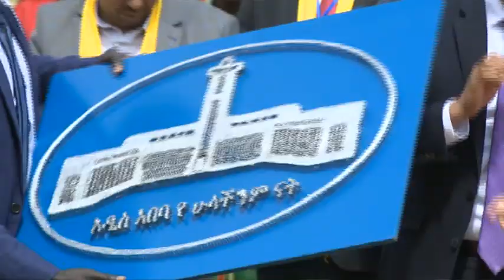የብሄር ብሄረሰቦች ቀን